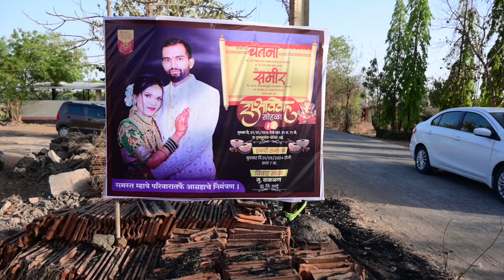चेतना & समीर - शुभविवाह (वाकलण ) | Chetana Wedding Video